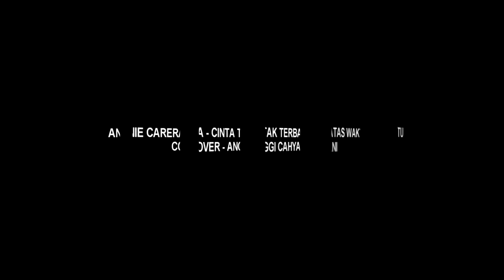Cinta Tak Terbatas Waktu - Anie Carera || Anggi Cahyani (Live Accoustic Cover)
Original Song
Artis      :Anie Carera
Album   :Best Of The Best - Anie Carera
Dilisensikan ke YouTube oleh :
GP Records (atas nama GP Records); PT. ARGA SWARA KENCANA MUSIK, Warner Chappell, ASCAP, dan 8 Komunitas Hak Musik

hay sobat semua kali ini anggi cover lagu lawas nih, mudah2an suka ya
makasih!!